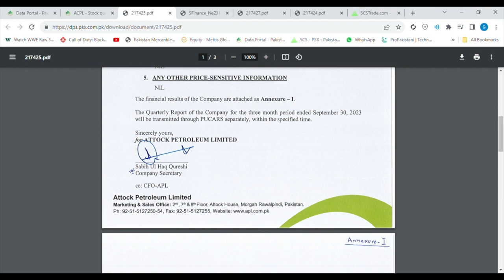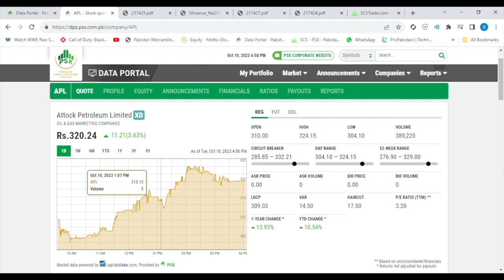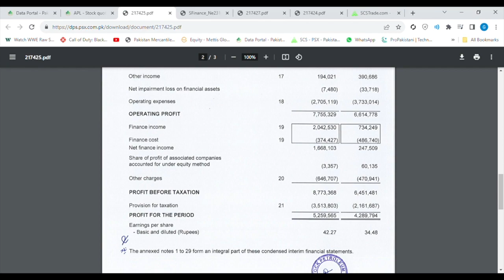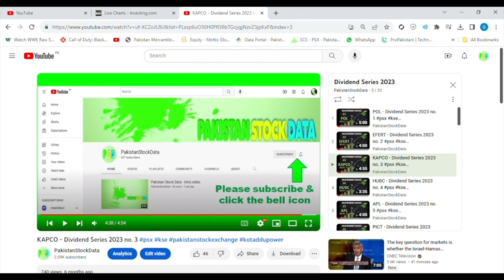Attock Petroleum - Q1 24 Result Analysis